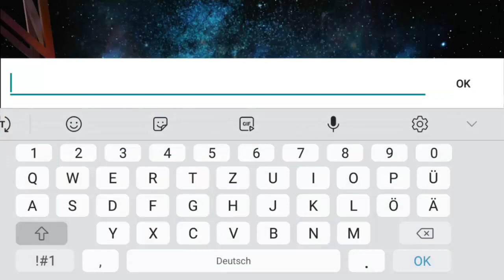Mobile Mittwoch: TOKYO GHOUL: DARK WAR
Ein Mobile Game zur Manga- und Anime-Serie Tokyo Ghoul.

HooliNerd bei